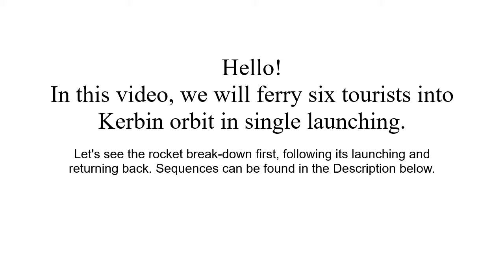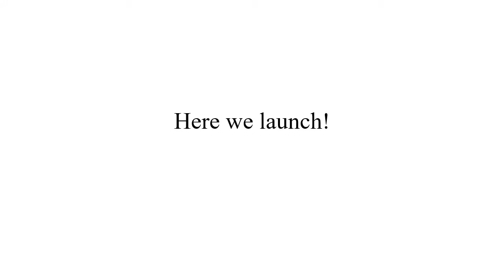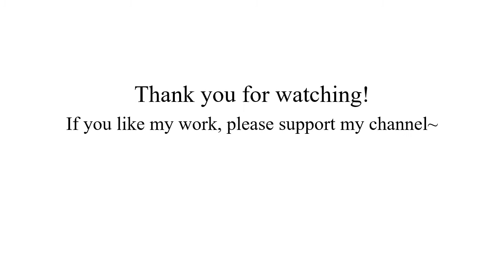[KSP] 15 Ferry six tourists safely on orbit around Kerbin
In this video, we will ferry six passengers for a flight into Low Kerbin Orbit in early career mode.

Kerbal Space Program: Travel Itinerary contract in Career mode
Orbit: ~100 km.
Total ∆v: 3038 m/s (ASL) / 4180 m/s (Vac.)